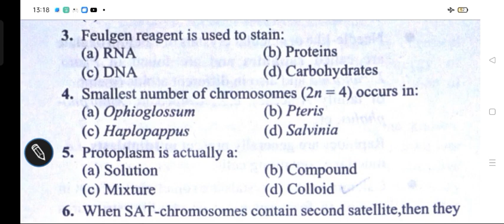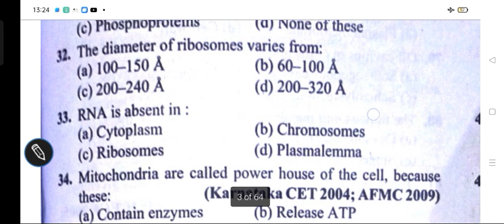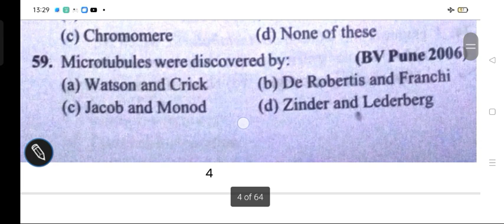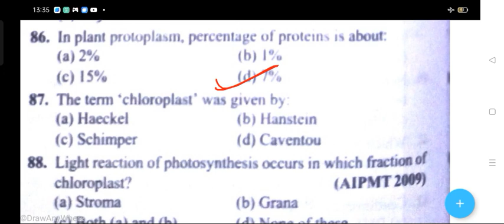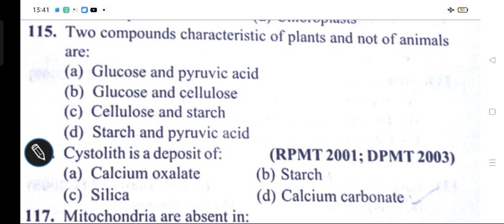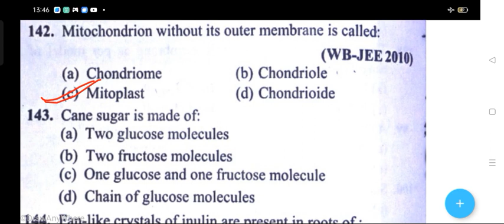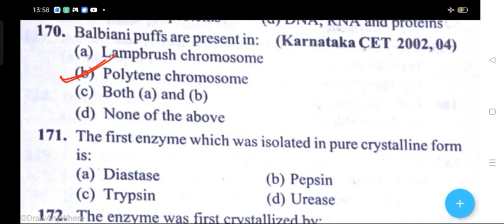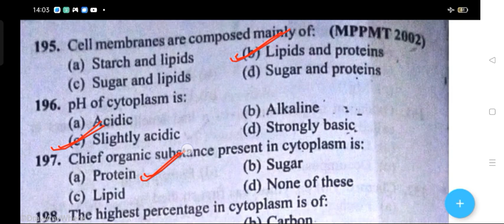CELL BIOLOGY MCQ FOR NEET TGT PGT AND ALL COMPETITIVE EXAM